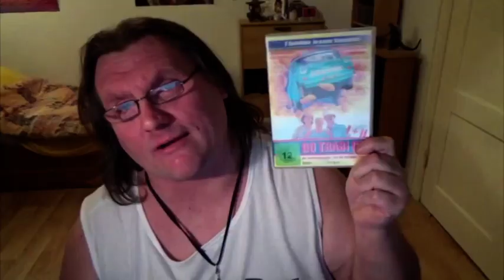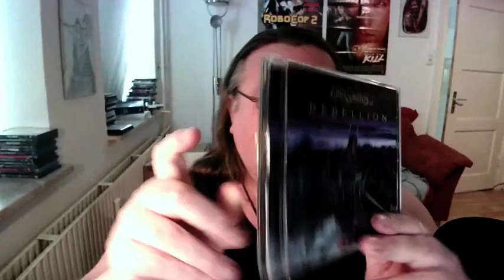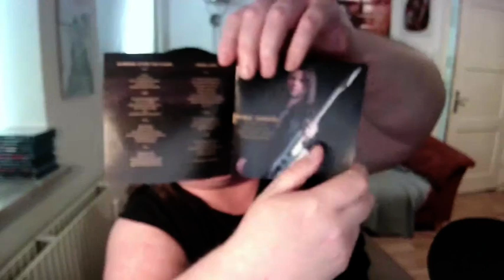CD REVIEW Kiko Shred's Rebellion - Rebellion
Video ohne Intro: 0:53